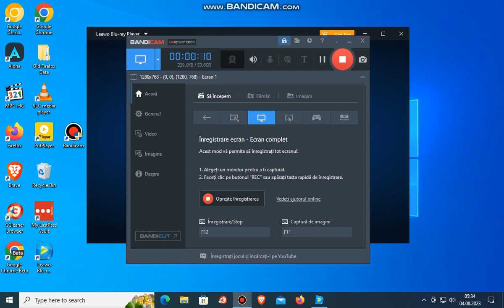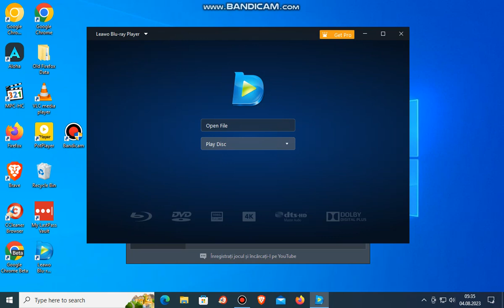Leavo Blu-Ray Player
Windows 10 Download Leavo Blu-Ray Player